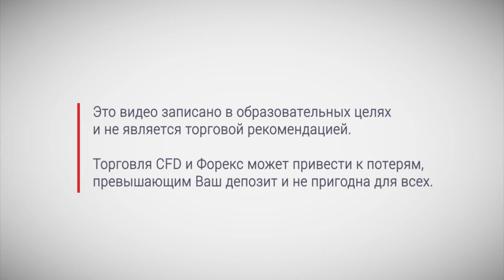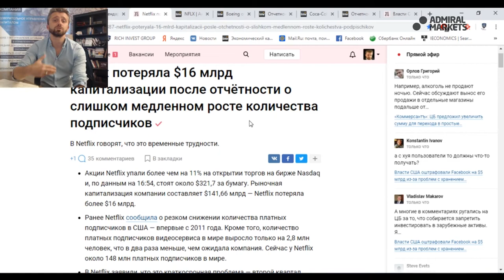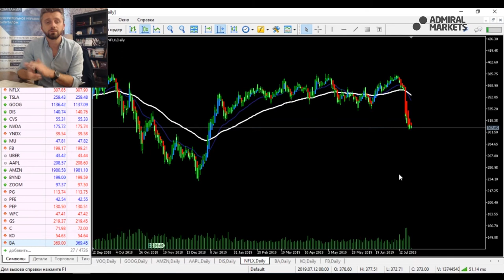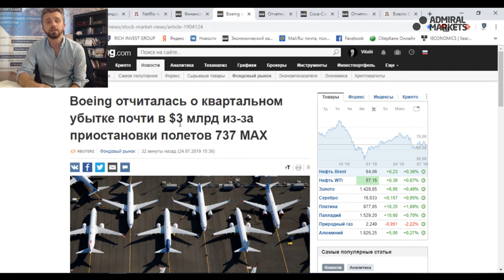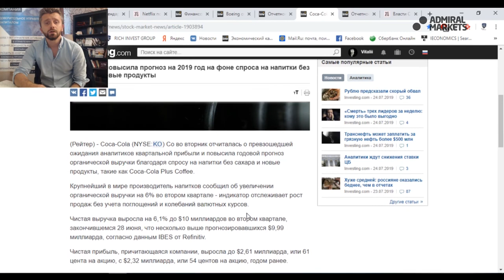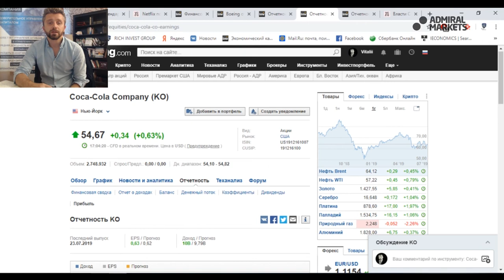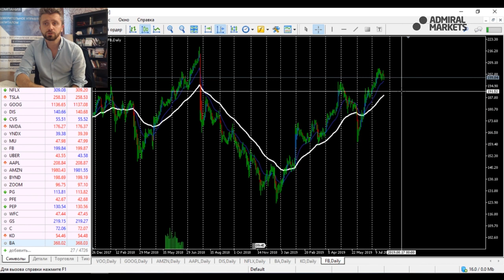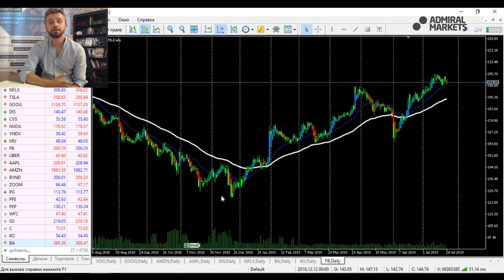Фондовый рынок США. Отчеты Netflix, Boeing, Coca-Cola, Facebook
В этом видео Виталий расскажет:
- Что происходит на Фондовом рынке США?
- Как отчитались крупнейшие компании на рынке США: Netflix, Boeing, Coca-Cola, Facebook?

Подробнее об этом в нашем видео! Ищем интересные торговые идеи на графике.